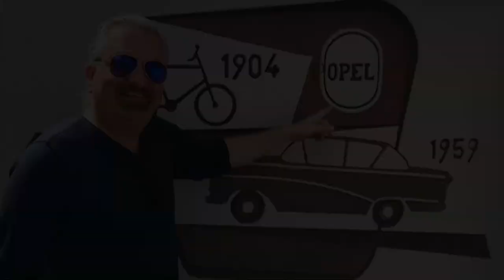"Herrenrunde Rüsselsheim" in den Weinbergen rund um Nierstein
Die "Herrenrunde Rüsselsheim" auf Rundfahrt durch die Weinberge in Nierstein am Rhein Zu Gast im Weingut Buhl

Die Herrenrunde Rüsselsheim ist eine zünftige Zusammenkunft Rüsselsheimer Männer, denen an der Zukunft ihrer Stadt viel gelegen ist. Daher wird bei regelmäßigen Treffen über das IST und mögliche Zukunftswege debattiert. Eingerahmt in diverse politische und wirtschaftliche Unterfangen ist der Blick stets auf das Wohl unserer Heimatstadt gerichtet, ohne jedoch die Geselligkeit aus dem Auge zu verlieren.